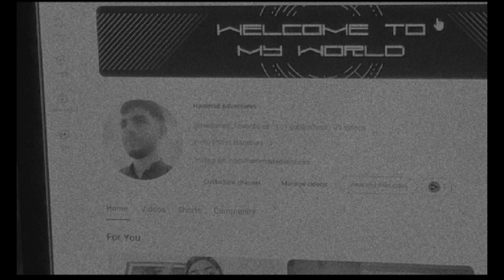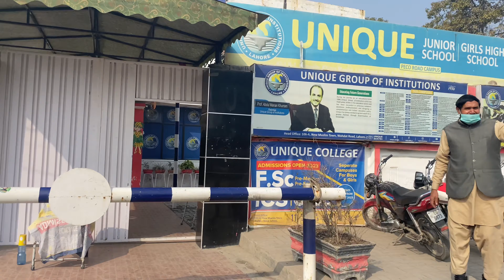Unlocking the Potential of Strong Determination: No Limits!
i have strong determination and i not afraid of change,
strong will and discipline,
strong will all back,
how to have strong willpower and determination,